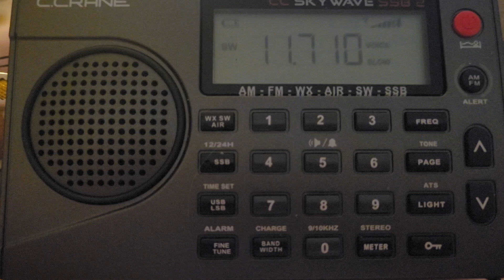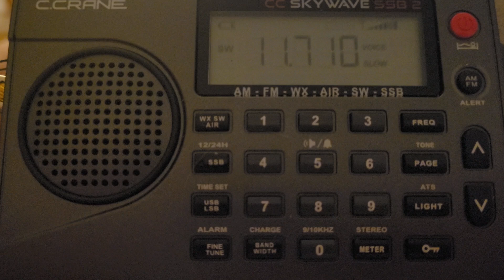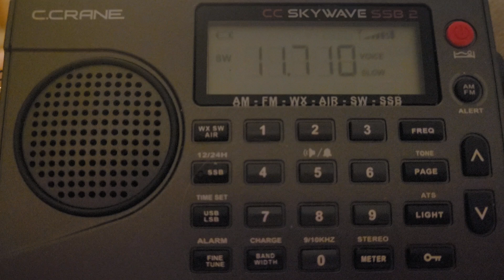C. Crane Skywave SSB2 Shortwave: 07-18-24 China Radio International in English from Xianyang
A broadcast in English about Food Waste in the world.